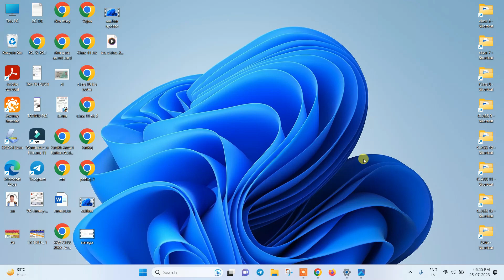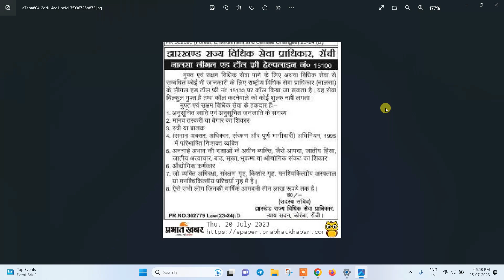Free Legal Help to Poor. Jharkhand Free Legal Help Service. Justice for all. Legal Advise free in Jh